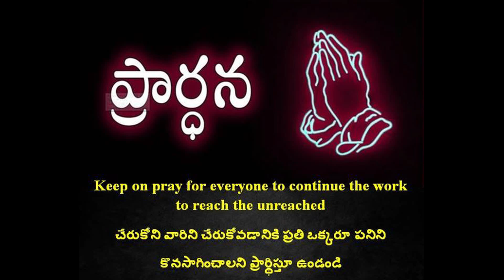Preliminary Meeting 2 - Sermon by Rev. Vijaya Kumar Patnaik